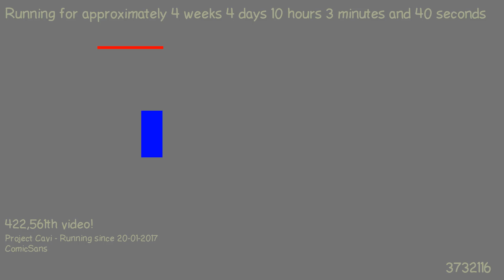1487750874 - Webdriver Cavi - O